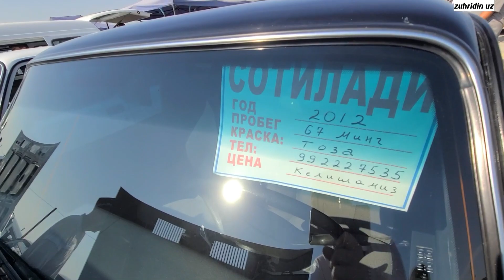VAZ 2107 BOZOR AVJIDA BUNAQALARINI XALI KURMAGANSIZ NARXLAR MAQULMI ODAMLARGA KAMENTA KUTAMIZ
Kanal rivoji va yangi kontentlar  uchun oz hissangizni qoshing: HUMO: 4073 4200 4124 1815

АДМИН БИЛАН АЛОКА УЧУН
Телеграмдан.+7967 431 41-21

Asalomalekum yurdoshlar sxat salomatmisizlar  bizda yana bitta yangi vidyo kurib baxo berib yoqsa albata layk bosib kanalimozda yangi busez obuna bulishni unutmang

Kanalimizga kirib obuna bulib bizni qulab quvotlashlaringizd iltimos qilib surab qolardi